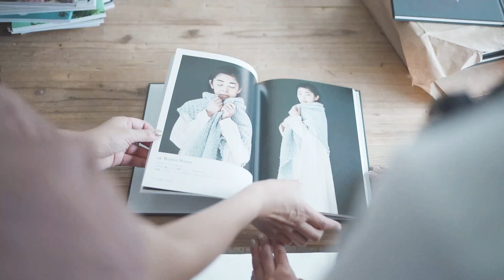編み物のある暮らし - amirisu ビデオキャスト ep10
amirisuのトクコとメリが編み物についてお喋りする動画ポッドキャストです。最近編んでいるもの、気になっている毛糸やパターン、近況などをお話しします。

今回は、二人が編んでよかった！と思ったお気に入りのアイテムを紹介しています。特に、この時期に着るのにおすすめのものを選んでいます。

トクコ
Nejineji by Miyuki Watanabe
Elton by Joji Locatelli
Trixie by Malia Mae Joseph

メリ
Whitehorse by Caitlin Hunter
Ebba by Dianna Walla
Fair Isle Scarf by yuca

amirisuはバイリンガルの編み物雑誌amirisuを出版するかたわら、輸入毛糸やファブリックを扱うお店WALNUTを京都と東京で運営している会社です。雑誌は欧米やアジアの22カ国で販売されています。

初期のオンライン雑誌はこちらからもご覧いただけます（1号から15号まで、パターンはついておりません）